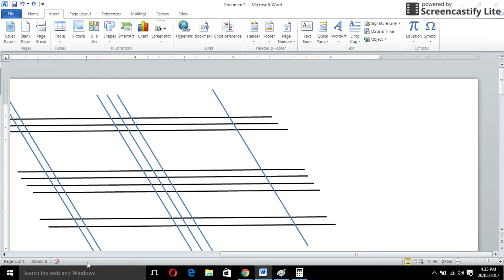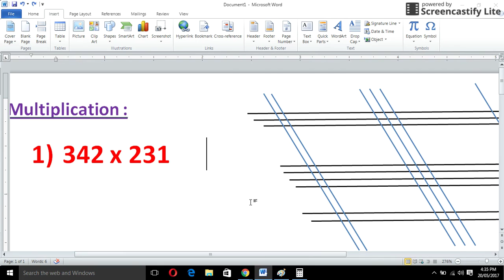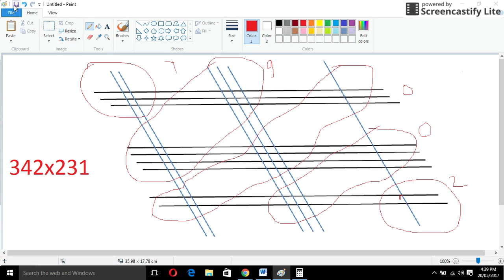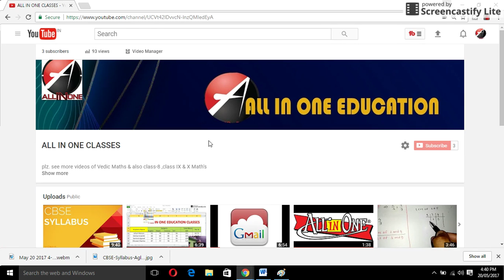Multiplication Tric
How to multiply 3 digit numbers quickly without doing calculations on paper? Well ,our expert faculty, All in one tuition Classes gives you certain multiplication tricks and techniques with which you can just calculate in the arrive at solutions within seconds!